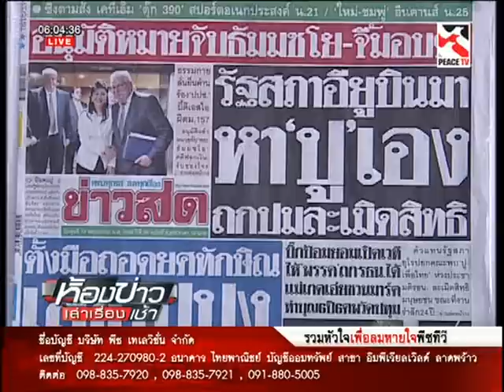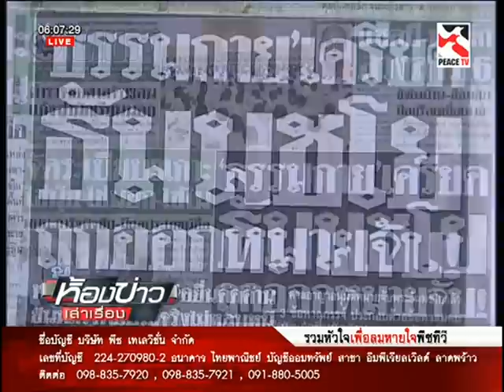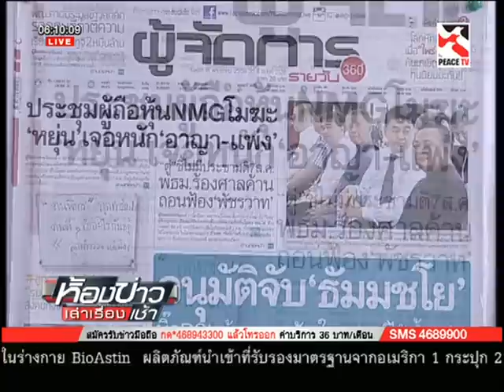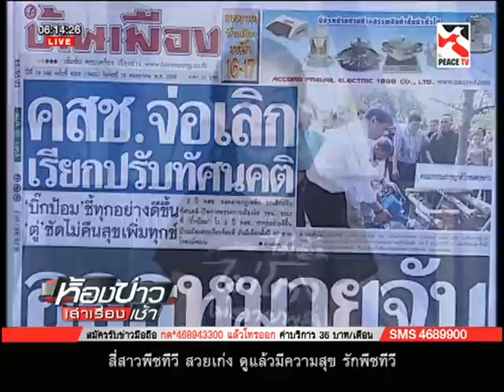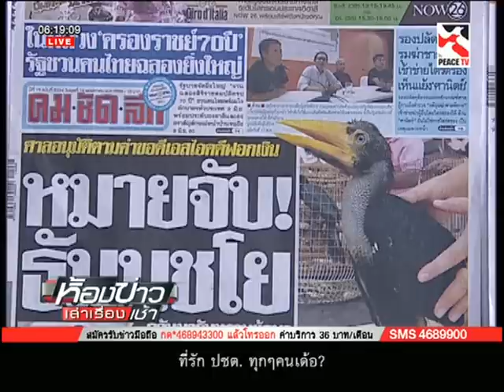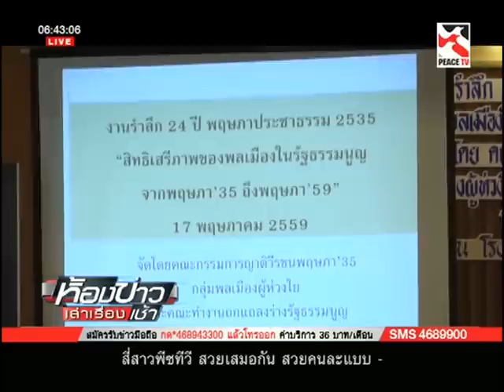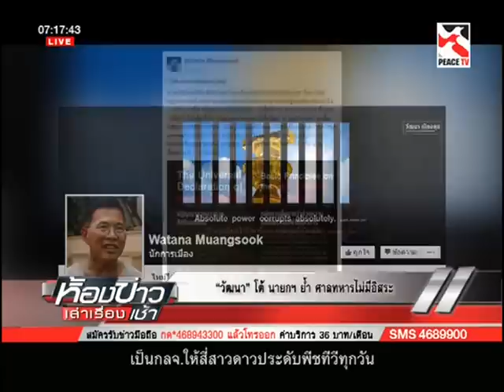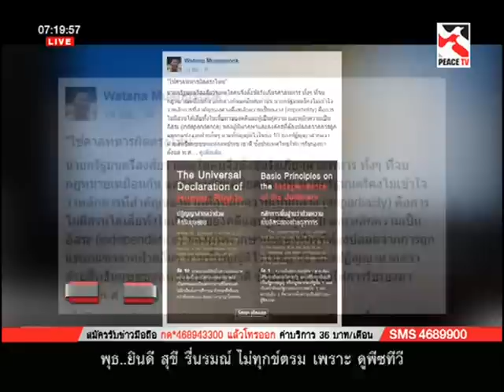ห้องข่าวเล่าเรื่องเช้า 18 05 59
รายการ ห้องข่าวเล่าเรื่องเช้า ประจำวันพุธ ที่ 18 พฤษภาคม 2559 ทางช่อง Peace TV